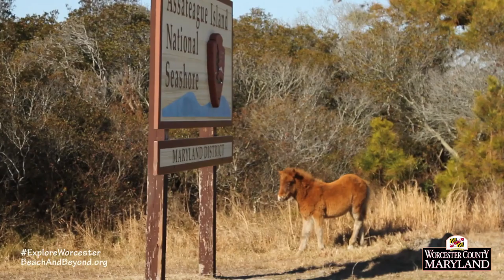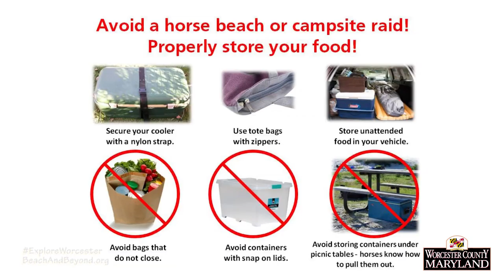Summer Safety Tips for Watching Assateague's Wild Horses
Join our host Jim Rapp talking with Assateague Island National Seashore's Allison Turner about the Wild Horses and the Do's & Dont's associated with the viewing of these amazing Horses...